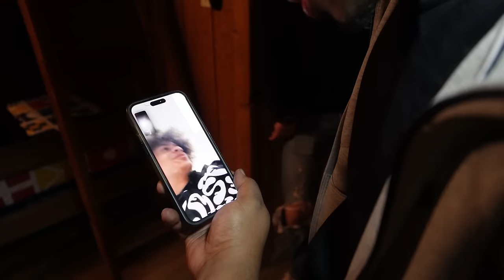24 HRS IN NORTH CAROLINA… (ft. SRT LEN FASTLIFENICK)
NEW CHANNEL ​⁠@_moreaj @POVSRTAJ ​⁠​⁠ ​⁠ ​​⁠ ​⁠ ​⁠

igshid=OGQ5ZDc2ODk2ZA==

ABOUT MY CHANNEL:
Hi! I’m AJ On my channel, you will find CAR CONTENT and CAR VLOGS